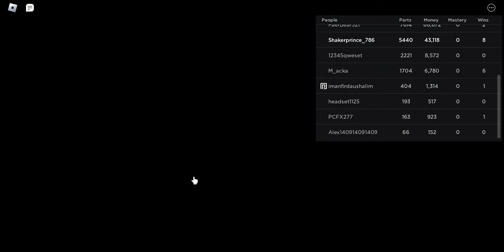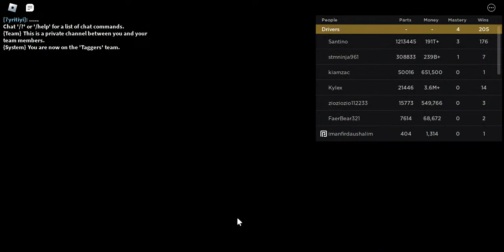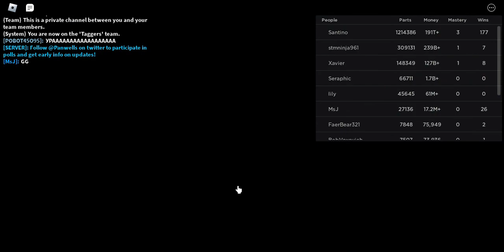Playing Car Crushers 2 on Roblox. (ep-4) by Shaker.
I hope you enjoyed this video. Please comment about your review. And also comment that which game will I play.